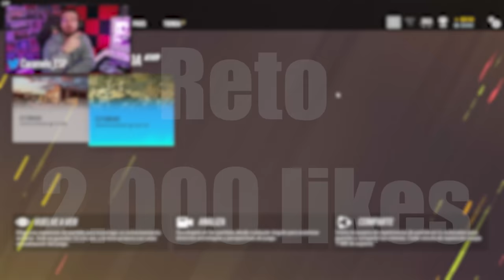EXPONIENDO HACKERS en RAINBOW SIX SIEGE | NUEVA SERIE | Caramelo Rainbow Six Siege Gameplay Español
✅ EXPONIENDO HACKERS en RAINBOW SIX SIEGE en este Gameplay de Rainbow Six Siege español en la temporada Deep Freeze.